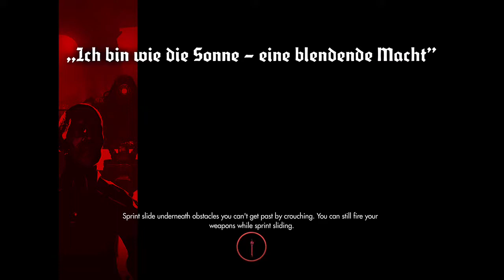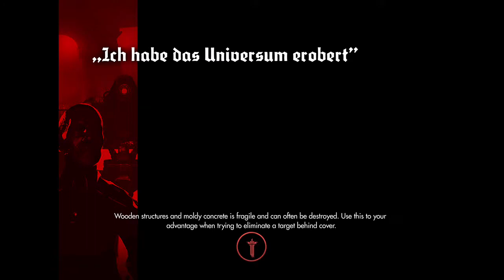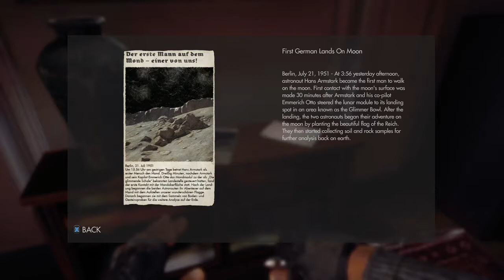Ian - Wolfenstein: the New Order Part 2: Pew pew pew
Ian proves yet again why we keep him around by chainsawing a Nazi -- Watch live